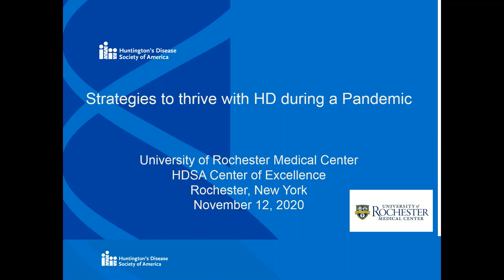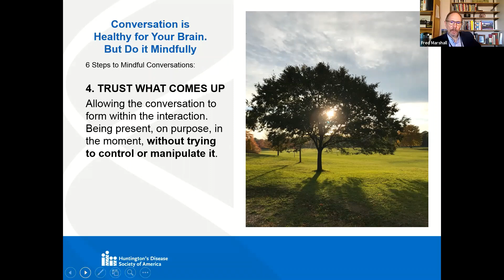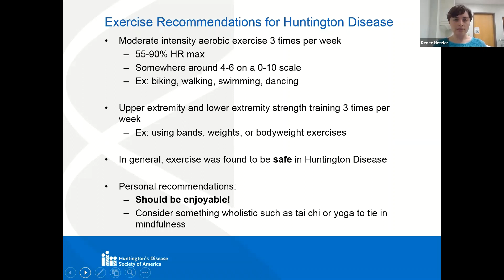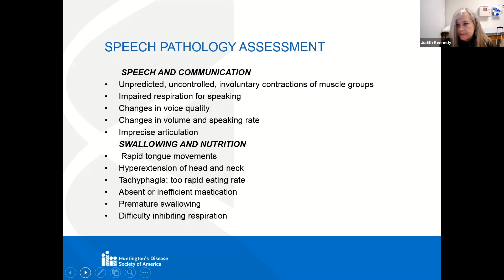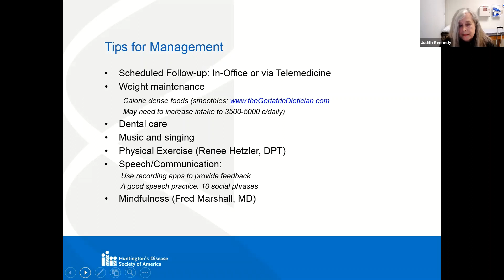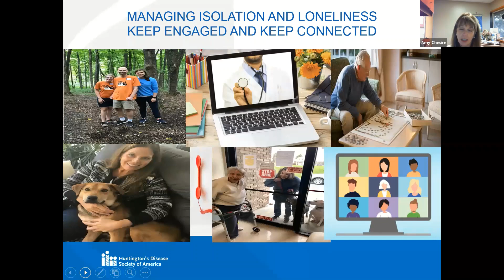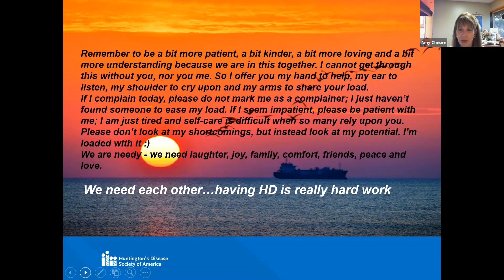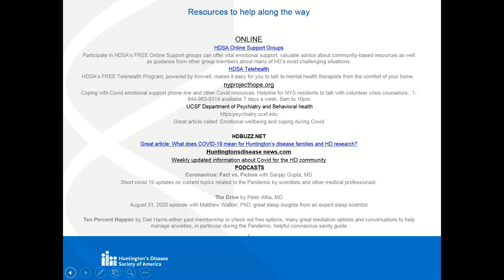HDSA & ME: Strategies to Thrive with HD During a Pandemic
HDSA & ME webinar series presents Strategies to Thrive with HD During a Pandemic with Dr. Frederick Marshall, Amy M. Chesire, Renee Hetzler & Judith Kennedy from the HDSA Center of Excellence at the University of Rochester.

Learn from four members of the multidisciplinary team at the HDSA Center of Excellence at the University of Rochester different ways to take care of yourself with HD or your loved one with HD. The webinar discusses the unique physical and emotionally challenges and opportunities of HD throughout the pandemic.